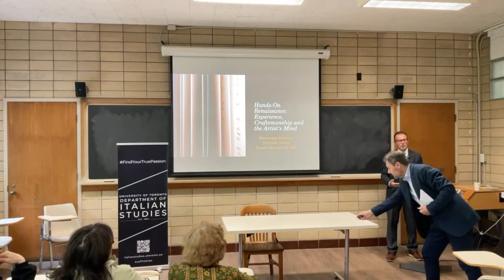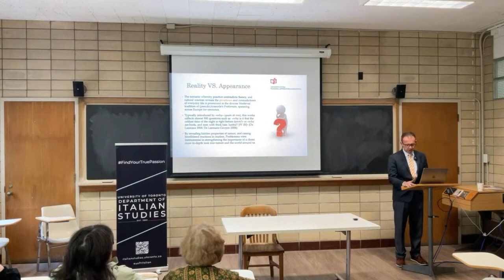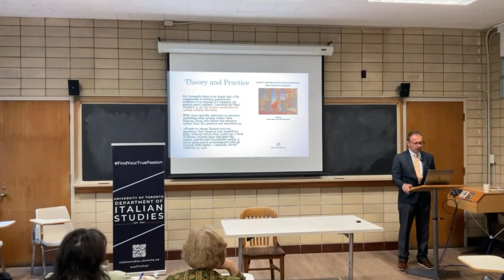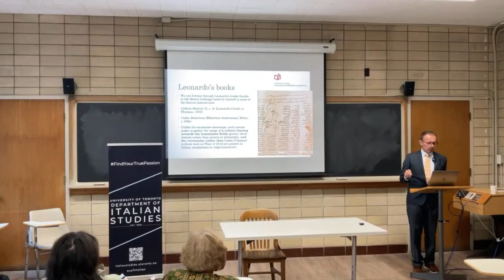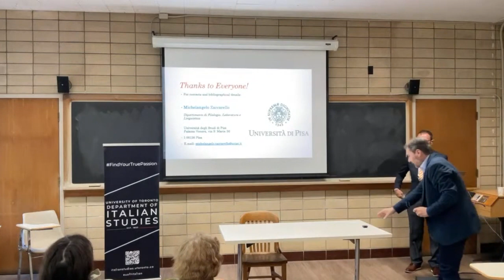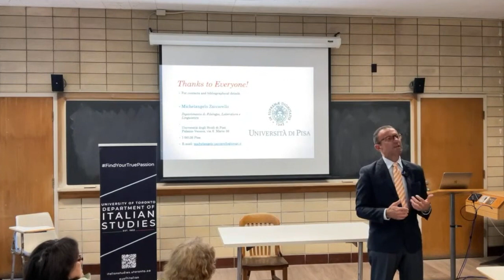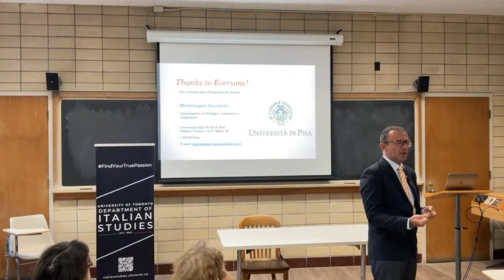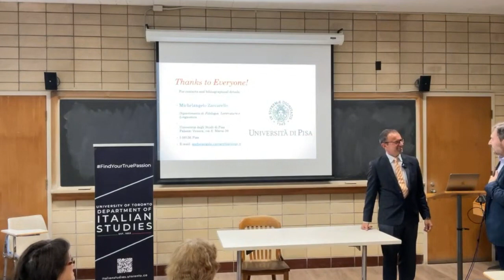The Goggio Lecture Series: Michelangelo Zaccarello - Sept 14, 2023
Generally regarded as a pioneer of modern science, Leonardo da Vinci (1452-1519) was in fact extremely antagonistic to science and philosophy in his day, criticizing theoretical approaches that failed to give practical experience a pivotal role in art and life. In the second half of the 15th century, late Scholasticism was mainstream in school and universities, favouring logical rigour over the senses’ direct experience, to the extent that several realistic genres – short fiction, various forms of comic poetry – had targeted philosophers and teachers as “fake savants”, figures that were commonplace often found in earlier “novelle” (Boccaccio, Sacchetti). On the other hand, Classical sources such as Pliny the Elder had established a myth of artist as a perfect imitator of nature who could compete with it to the extent of deceiving the human eyes, as Giotto had done in his time: by exploring Leonardo’s vernacular library, this paper will assess his satire of contemporary artists who, in his view, were not direct imitators of nature, but mimicked other artists’ work.

After teaching at some length in Dublin, Oxford and Verona, Michelangelo Zaccarello is currently professor of Filologia italiana at the University of Pisa and the president of the Italian Culture on the Net (ICoN) consortium: his main research areas are the textual scholarship of early Italian literary texts, mainly comic verse and short stories (with critical editions of Burchiello, Pulci, Sacchetti), and digital philology. He has spent visiting terms in several North-American universities (Berkeley, Tucson, Indiana, Notre Dame, Toronto) and in European ones: Cambridge (UK), Helsinki (Finland), Nitra (Slovakia), Lausanne (Switzerland). Of his more than a hundred publications, many appeared outside Italy: Belgium, Estonia, France, Finland, UK, Slovakia, Spain, Switzerland, USA. Amongst his recently published volumes on textual scholarship: L’edizione critica del testo letterario (Mondadori 2017), Teoria e forme del testo digitale (Carocci 2019), Leggere senza libri (Cesati 2020).